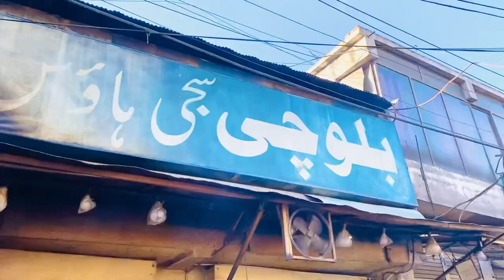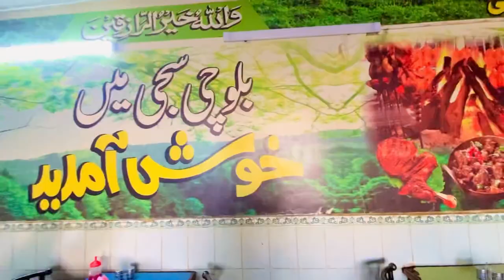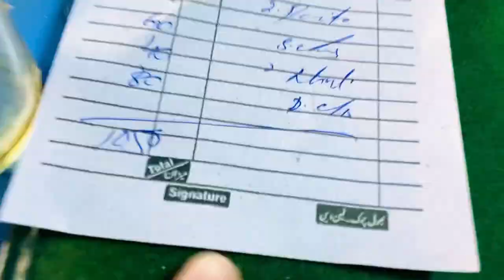VERY JUICY BALOCHI SAJJI IN ABBOTTABAD |STREET FOOD ABBOTTABAD |(EPISODE-4) |Usmaan Vlog